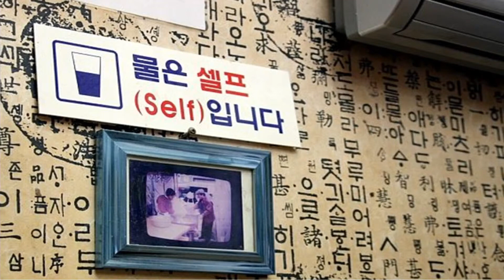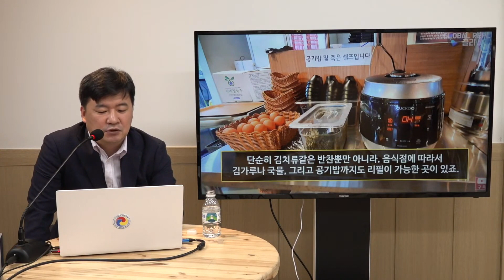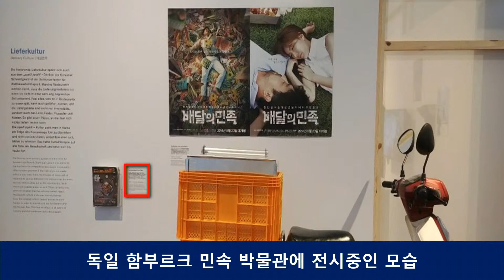한국의 식당문화ㅣ고구려 벽화속 상차림ㅣ외국에는 드문 물은 공짜,커피 공짜,반찬 리필,밥값 서로 계산,무료 화장실,장소불문 배달가능